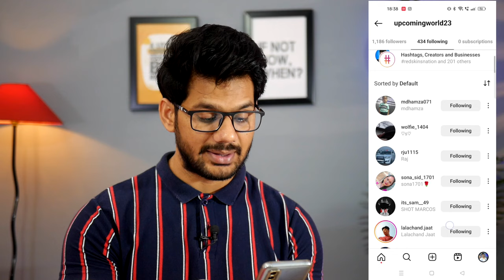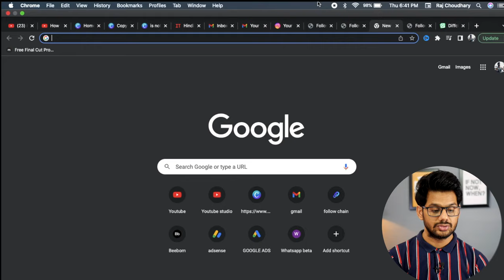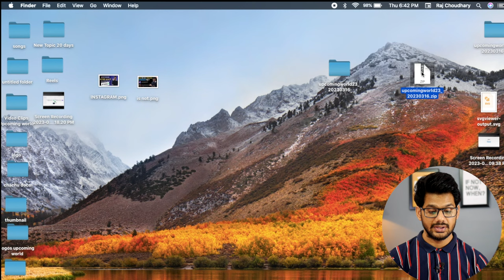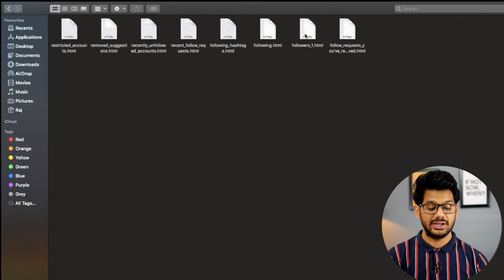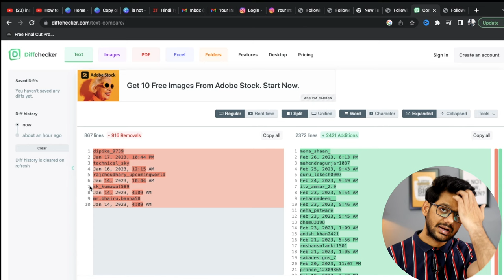How To Check Who Doesn't Follow Back You On Instagram | How To See Who Unfollowed You On Instagram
🤞🏻KEEP SUPPORTING